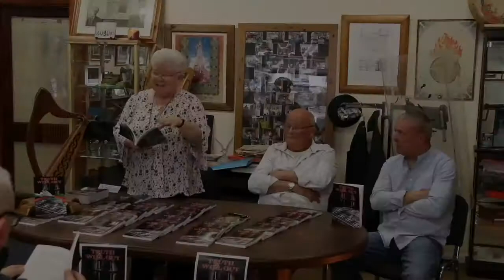Truth Will Out Launch in Ex Pop Derry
Book launch of Truth Will Out, by Paul McGlinchey and Philomena Gallagher, in Ex Pop, Derry City.